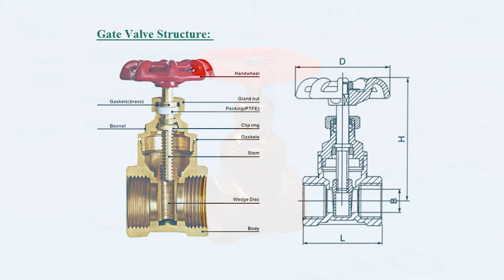How Gate Valves Work | Gate Valve Assembly | Gate Valve working principle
Gate Valve, How Gate Valves work ?.
How it work ? 3D animation component and simulation, Gate Valve assembly.